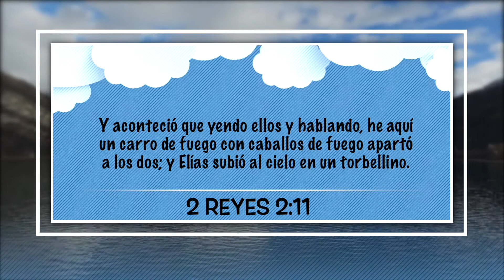20 de Junio – “Un Carro Que Va al Cielo”, Nuestro Pan Cotidiano Para Niños – EEE Network